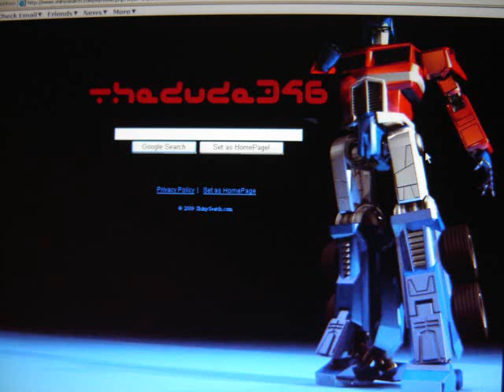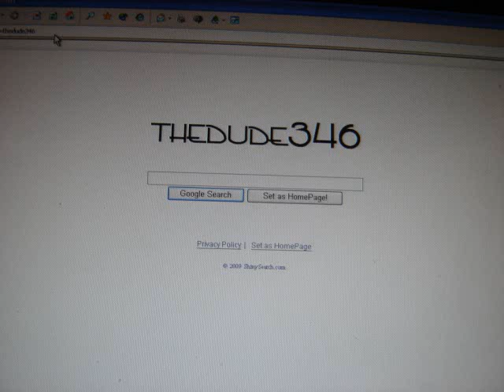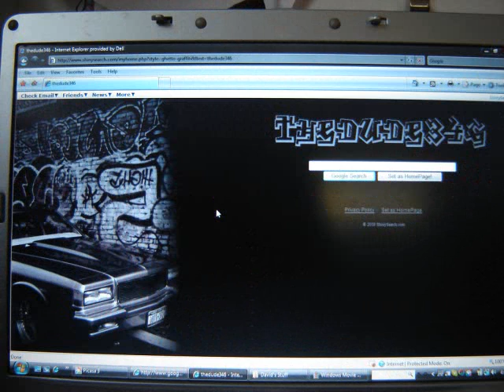thedude346 internet invasion part 2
I WANT YOU TO VOTE FOR MY OFFICIAL SEARCH ENGINE! part 2 of my 2-part internet invasion enjoy ;-)